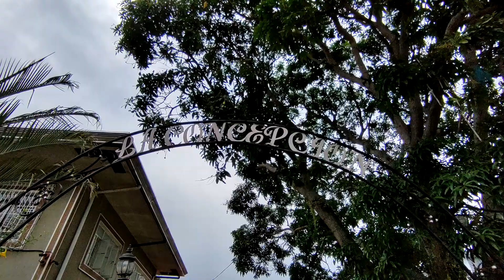Roadtrip shorts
Roadtrip